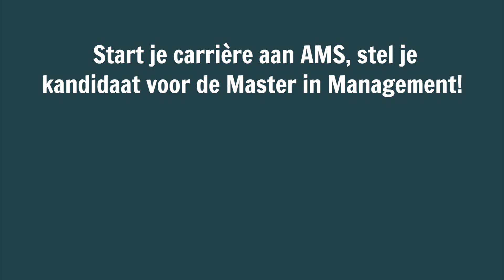Ibe volgde na haar Master in Communicatiewetenschappen de Master in Management bij AMS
Ook zin in zo'n leerrijk topjaar? Kom alles te weten over de Master in Management